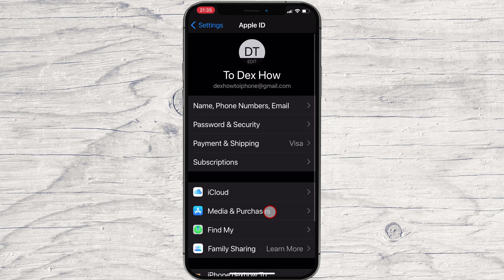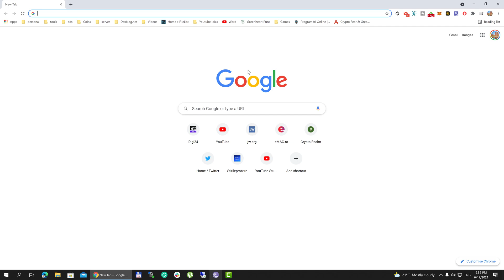How to Find Your Lost iPhone and Erase Data Remotely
If you've lost your iPhone and can't find it, don't panic! In this video, I'm going to show you how to find your lost iPhone and erase data remotely.

Whether you've lost your iPhone in a parking lot or accidentally dropped it in the water, you can erase all of your data and restore your phone to its original state. With this information, you'll be able to get your phone back and get back to your day-to-day life!

Learn more about How to Find Your Lost iPhone and Erase Data Remotely.